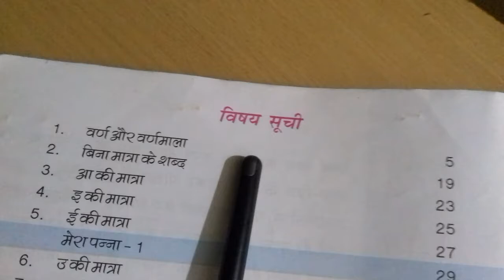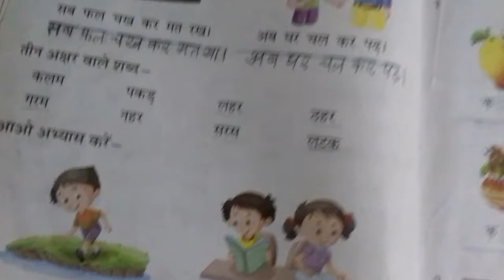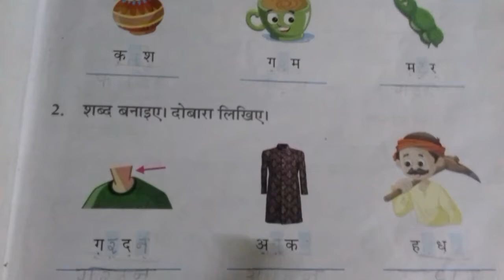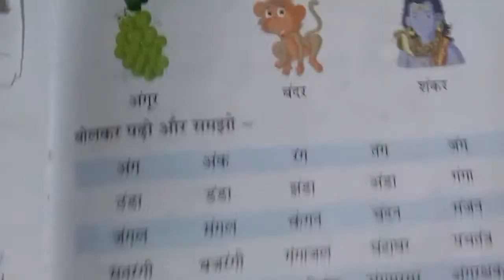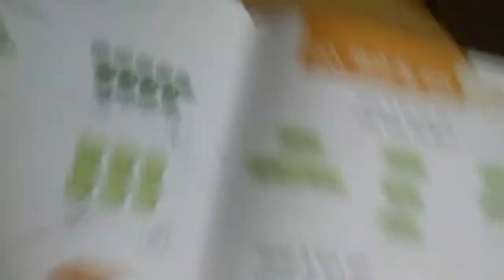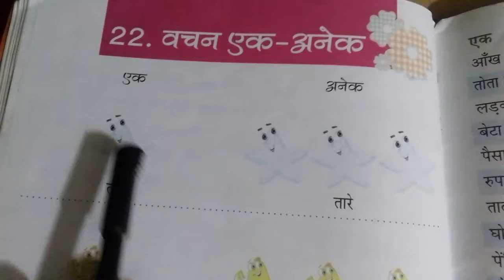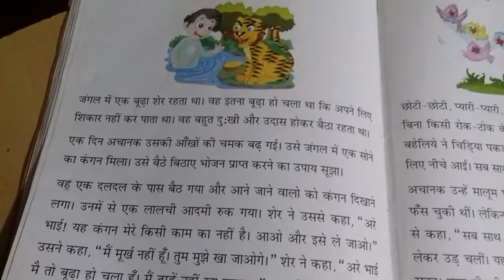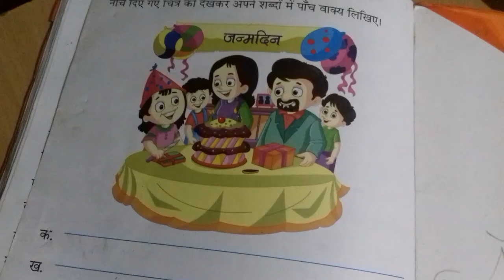class -1st Hindi syllabus 2022/CBSE Syllabus for class 1 Hindi/1st std Hindi and Hindi vyakaran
Class 1st  Hindi
CBSE syllabus class 1st Hindi
Class 1st Hindi and Hindi vyakaran  syllabus